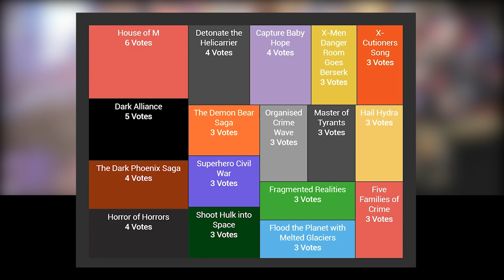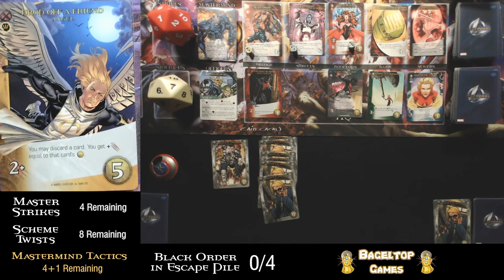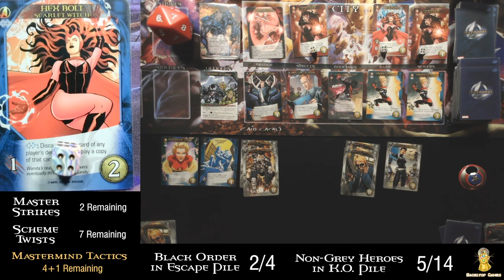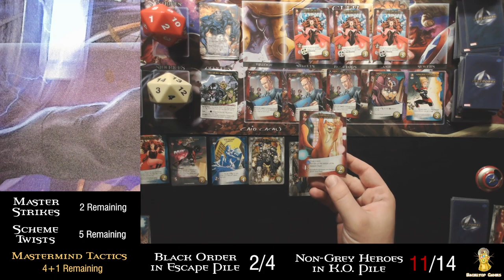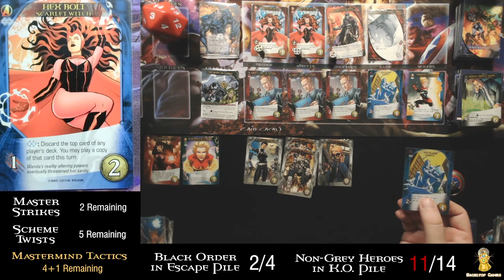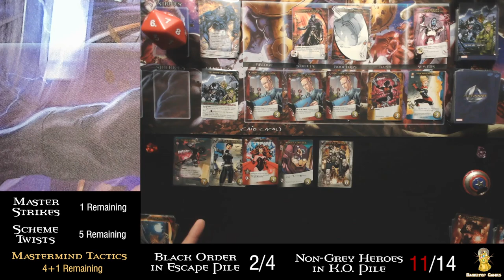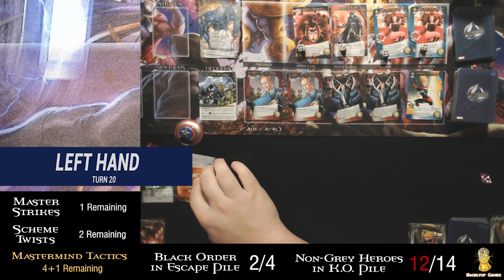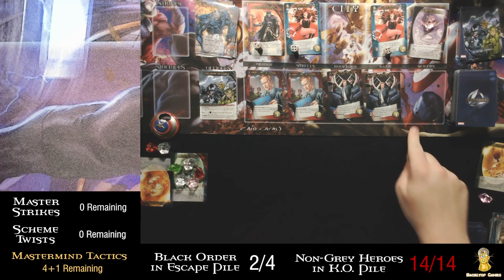Let's Play Marvel Legendary | 100 Subscriber Special! | Viewers' Choice 2-Handed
Skip directly to turn 1 here: 5:58

Join us bi-weekly, Thursdays & Saturdays at 2pm PST for our Marvel Legendary livestreams!

See what the voters have picked, and watch the scenario unfold.

Play our choose-your-own-adventure campaign!

Purchase Legendary: Marvel and other Legendary games at the Upper Deck store

[Hitman], [Prelude and Action], [Darkling], [Wretched Destroyer], [Obliteration], [Grim Idol], [Malicious], Death and Axes], [Eternal Terminal], [Burnt Spirit], [Final Battle of the Dark Wizards], [The Ice Giants], [Danse Macabre], [Nightmare Machine] by Kevin MacLeod

[Battle Lines], [Battle Plan], [Halo Effect], [Into Battle], [True Determination], [Age of Innovation]:

[A Hero Steps Forward], [Harbinger of Redemption], [Flight of the Crow], [Armies on the Ground], by Teknoaxe